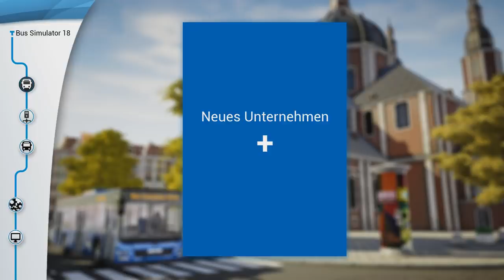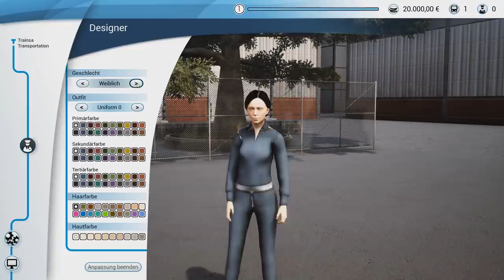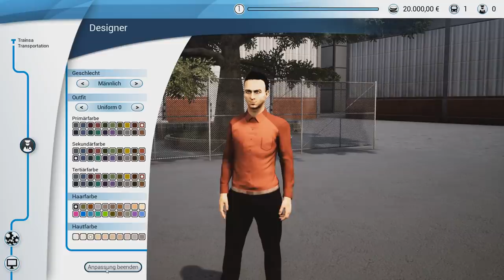Bus Simulator 18 [#01] 🚌 Einführung in den Bus Simulator 18 | Trainsa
Ich präsentiere euch heute den Bus Simulator 18. Wir unternehmen eine erste Testfahrt mit dem Citaro K.

[PRE-RELEASE FASSUNG]!!!

Information zum Let´s Play Bus Simulator 18
[✔️] Spiel: Der Key für das Spiel wurde mir von Astragon Entertainment GmbH gestellt.
[✖] Sonstiges: Nö...
[PRE-RELEASE FASSUNG]

Bus Simulator 18
► Genre: Aufbau, Strategie
► Releasedatum: 13. Juni 2018